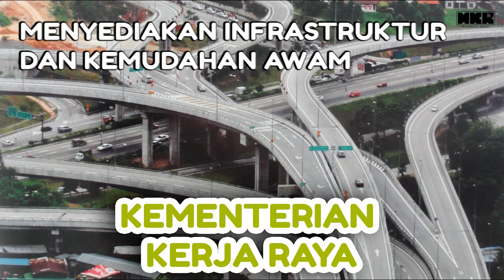Kementerian Kerja Raya - Menyediakan Infrastruktur Dan Kemudahan Awam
Part 1 dari Part 2

Ramai yang tak tahu apa fungsi atau tugas kementerian kerja raya yang sebenarnya. Jangan risau! Geng MKR akan explainkan kepada anda melalui podcast ini.